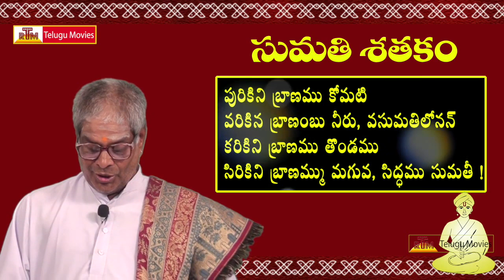These 5 Poems Are Very Helpful To You - Pancha Sathakam In Telugu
Pancha Sathakam By Somasi Balagangadhara Sharma